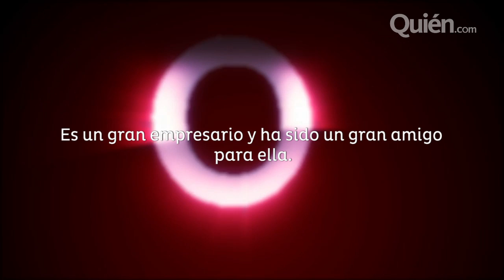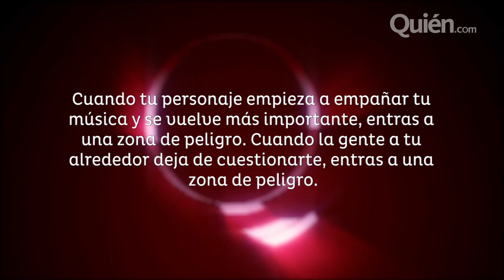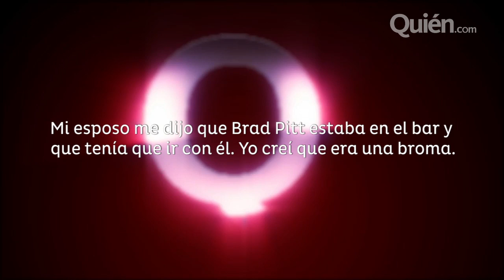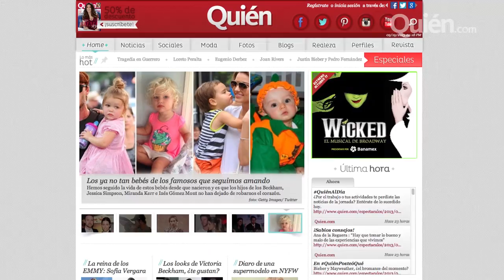¿Quién es el nuevo novio de Lindsay Lohan?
Lindsay Lohan estrena novio futbolista que no bebe; además, Elton John tiene fuertes palabras para Miley Cyrus, y Brad Pitt da su regalo de bodas a una pareja de completos desconocidos